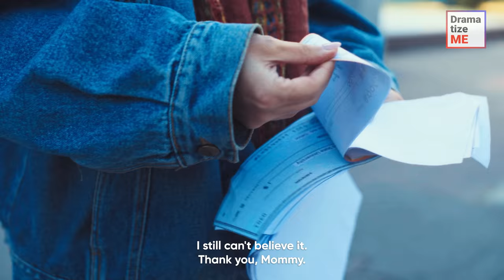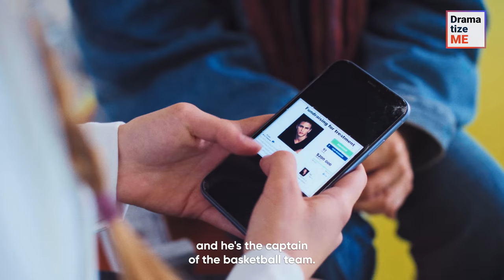MAID STEALS From A MILLIONAIRE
The woman from this story worked as a maid for a rich businessman. One day, she accidentally caught her boss opening his safe and ended up memorizing he code.

She couldn't help herself, so, after he left, she opened it and stole a huge amount of money.

Why did she need that much money? Did her boss find out that she was the one who stole from him?